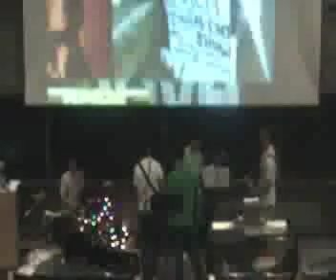AACM Orginal Sound